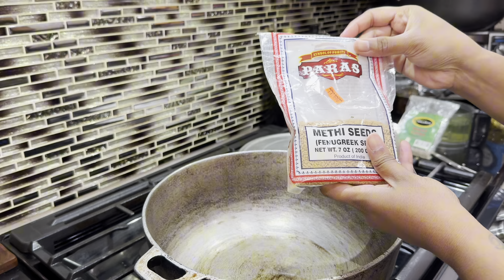HOW TO MAKE RICE DHAL CURRY SHRIMP AND CURRY CONCH